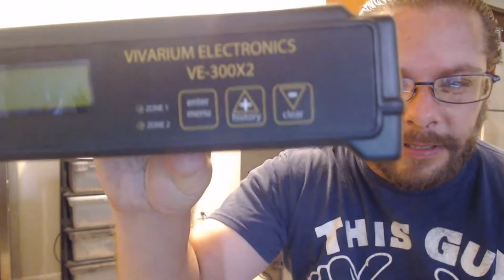UN-BOXING THE NEW RACK